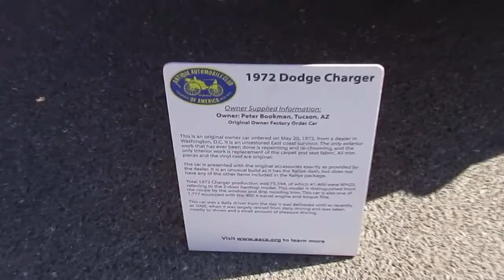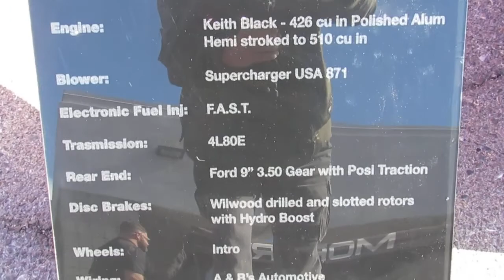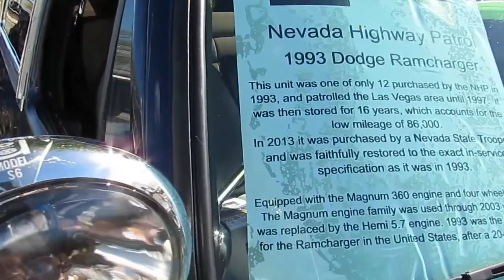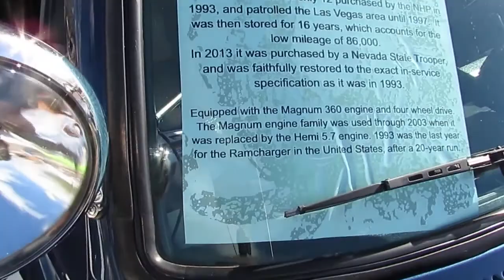Tucson Mopar Club Car Show Meet at Larry H. Miller Dodge Ram Dealership, Tucson Arizona 12-1-2018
This is the last Mopar car Show Meet of the year.